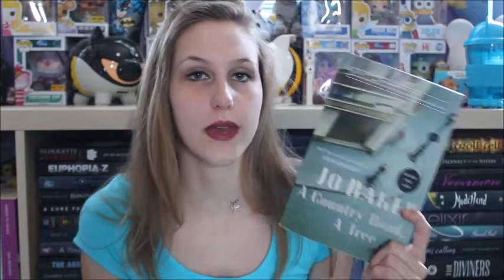Surprise Unboxing #26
Lol, I didn't read Forgetting August yet... I lied.